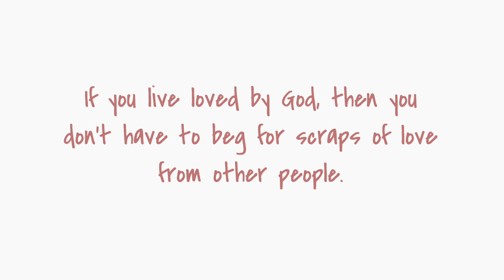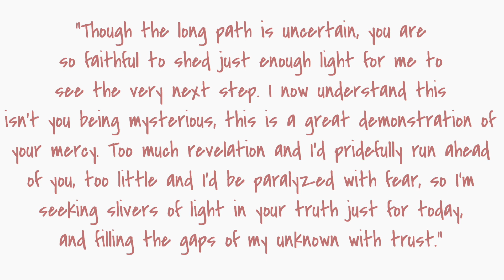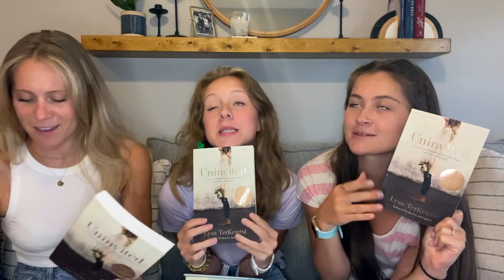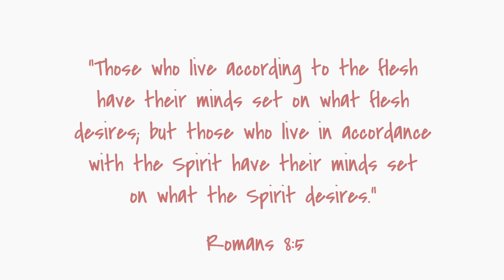UNINVITED BOOK TALK // Ep. 1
Welcome back!! A couple months ago Kalyssa had the idea to have a woman's book study at her house on the book Uninvited by Lisa Terkeurst. So far we've had 2 meetings and have had incredible conversations about rejection and how to live loved by God. In this video we give an overview of some of the main topics of conversation we have had in our book study and hope to give you some encouragement for your week!